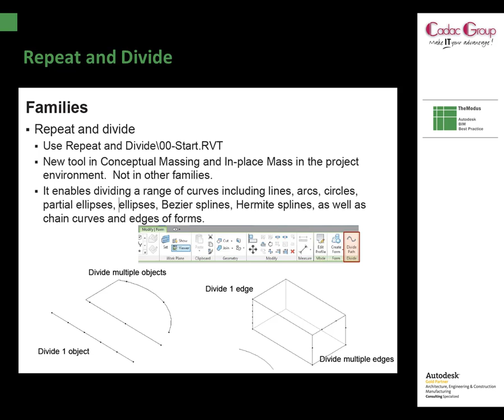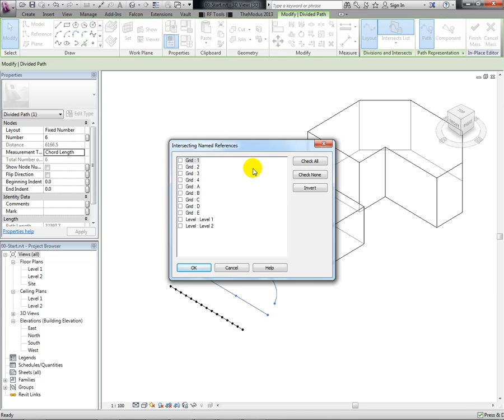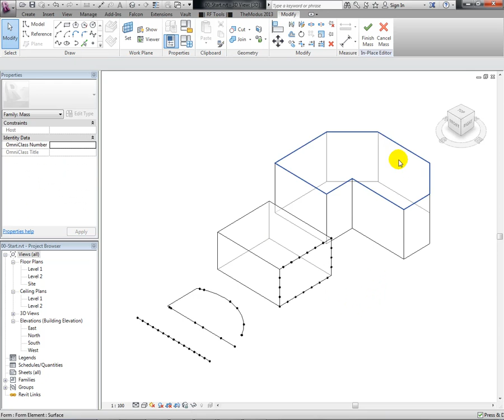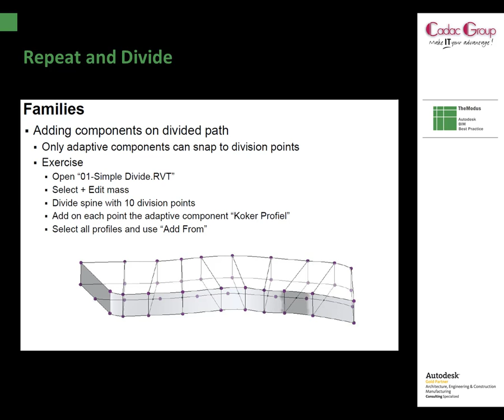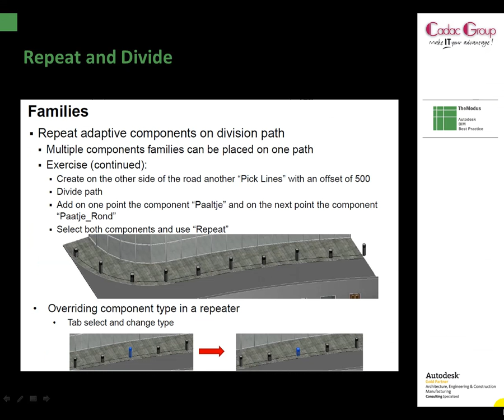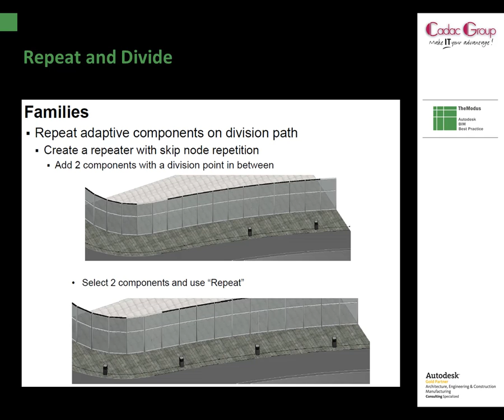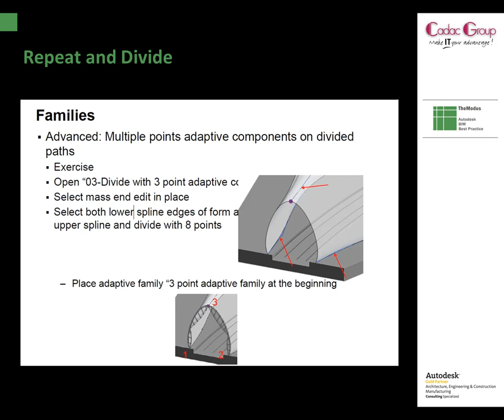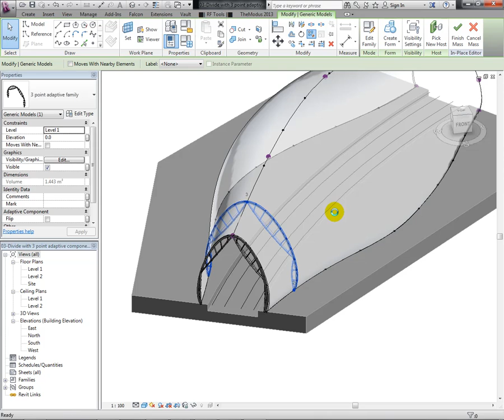Revit | Repeat and Divide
A function introduced in Revit 2013, Repeat and divide. Only available for the Mass functionalities, but very useful.